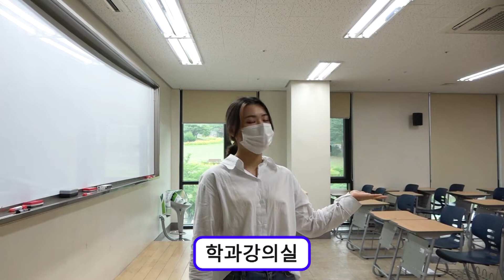세명대학교 경찰학과 홍보영상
세명대학교 공식 채널입니다 😸

세명대를 더 자세히 알고 싶다면 아래 링크를 클릭해주세요 ✨